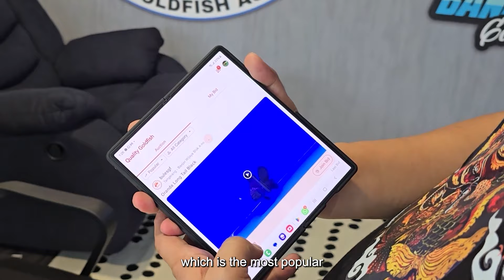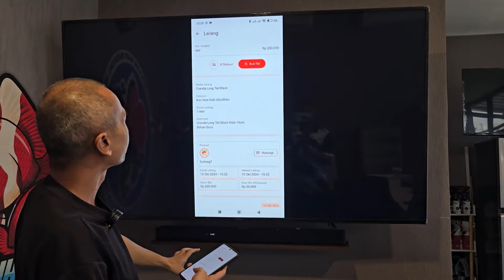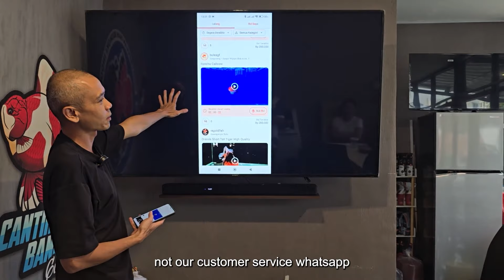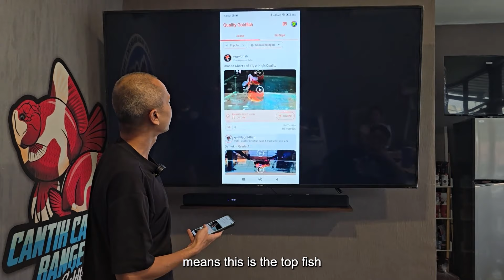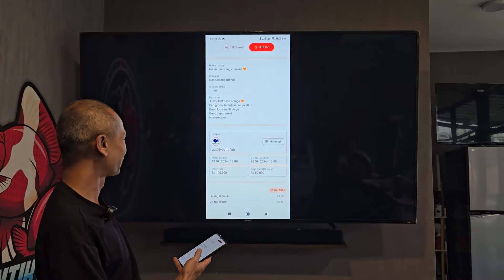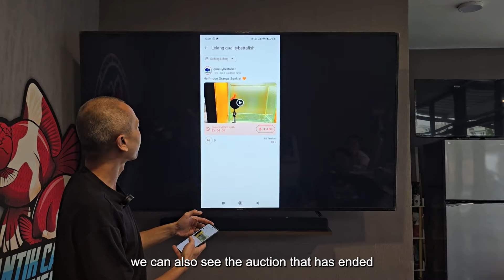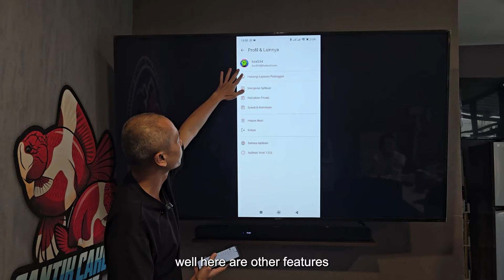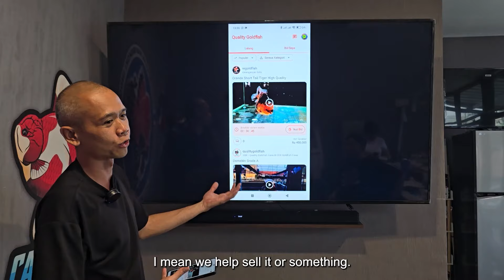REVIEW APLIKASI TERBARU QUALITY GOLDFISH!!! APAKAH BISA MEMBANTU PARA SELLER UNTUK JUAL IKAN???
GRUP LELANG PAIY & SHOGUN 1

Link Pelet:
Link Tokopedia Pelet Extreme: